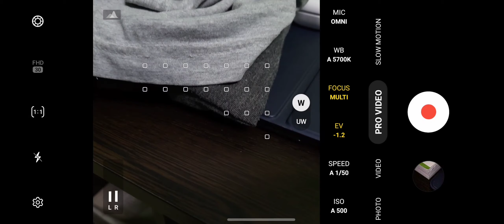video tracking focus